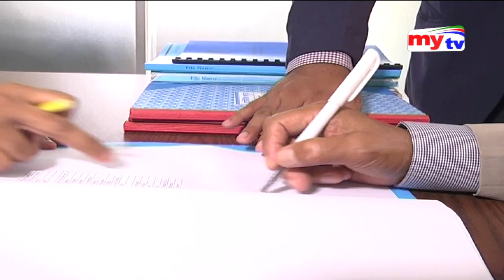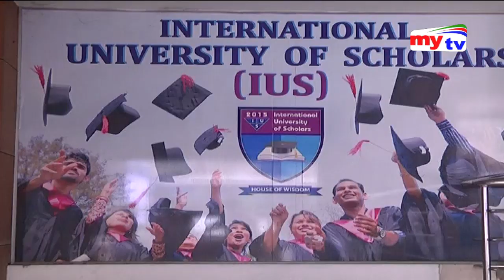Turning Point - 170 | Dr Saleh Hussain | Hasan Imam | Bangla Career Show | Mytv Bangladesh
Turning Point | Dr Saleh Hussain | Hasan Imam | Bangla Career Show | Mytv Bangladesh
Kw : Turning Point, Dr Saleh Hussain, Hasan Imam, Bangla Career Show, Mytv Show, Mytv Programme, Mytv, Talk Show